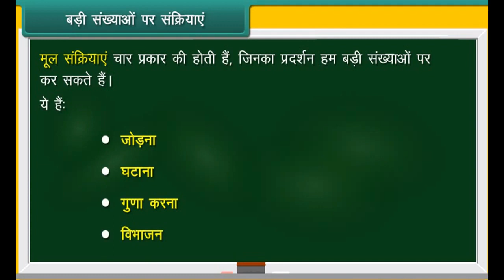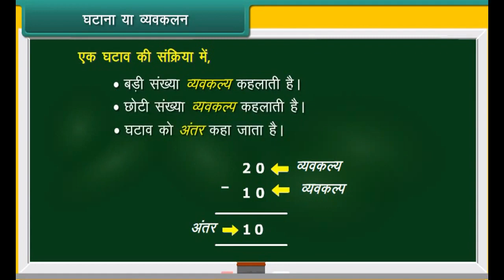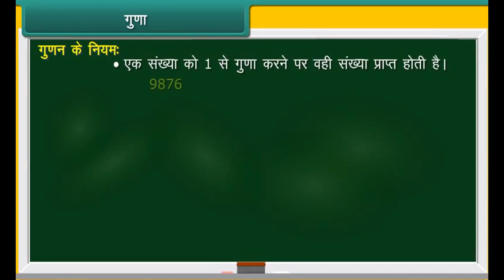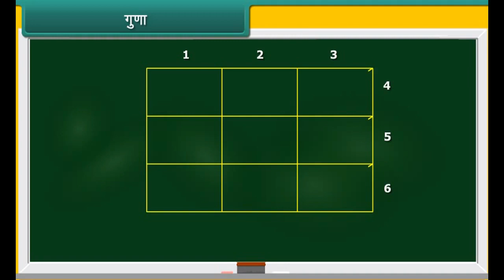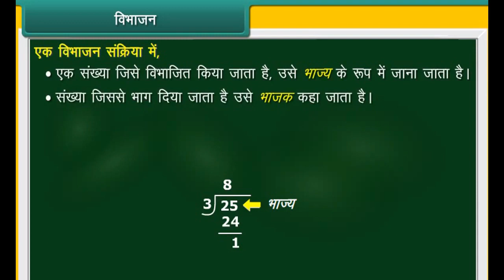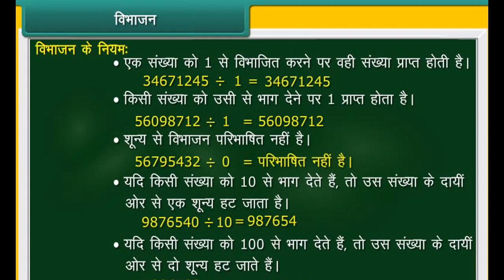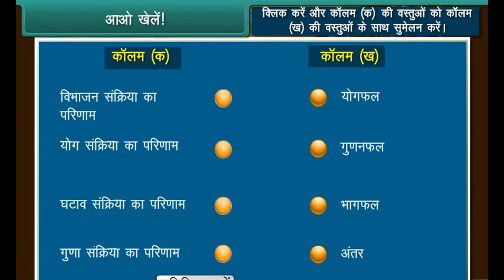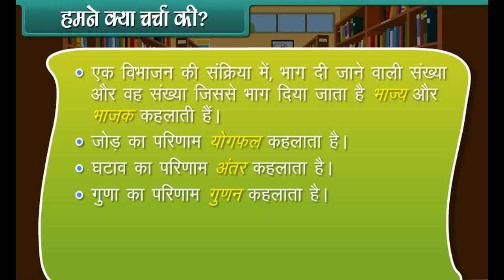Operation on Large Numbers class-5-Maths-Hindi